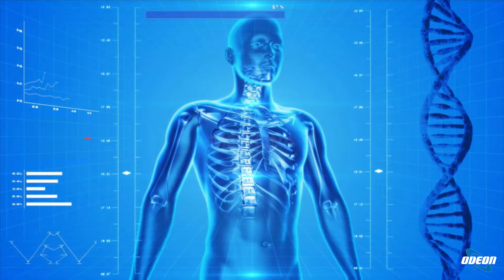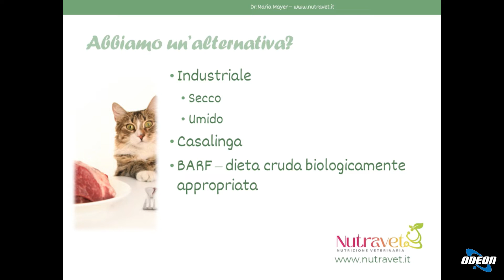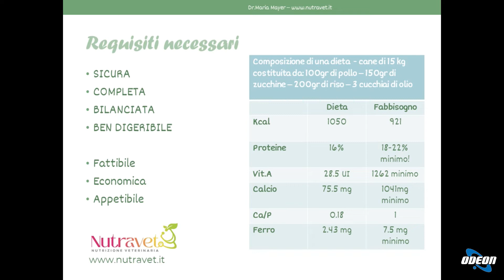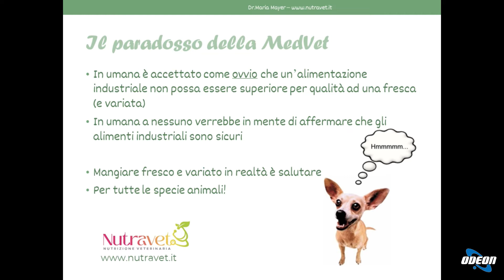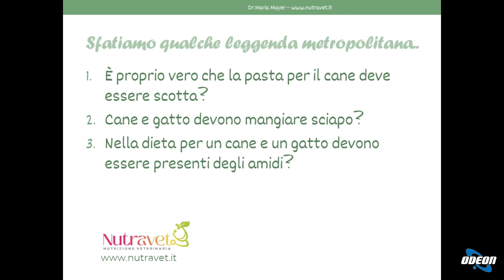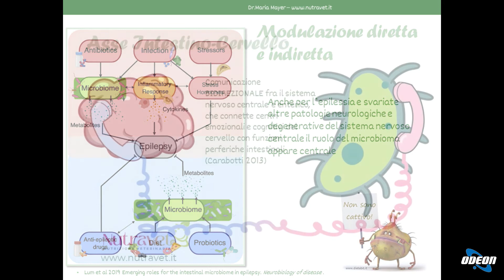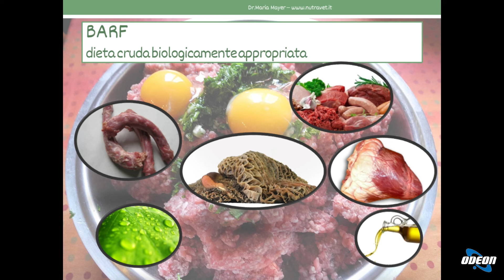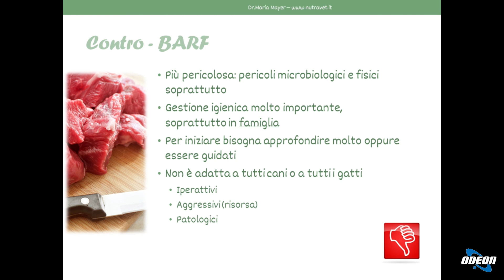PA2451 Maria Mayer